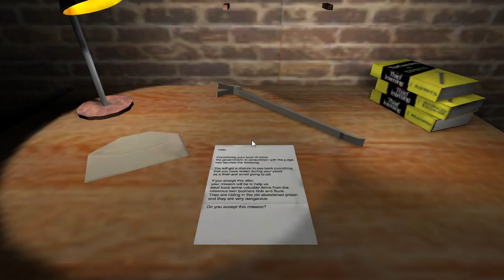The Twins Unofficial Pc Port Normal, Without Guests.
Made by buttery stancakes.